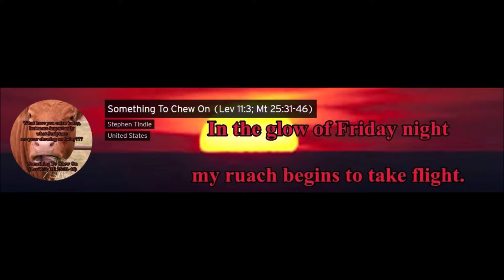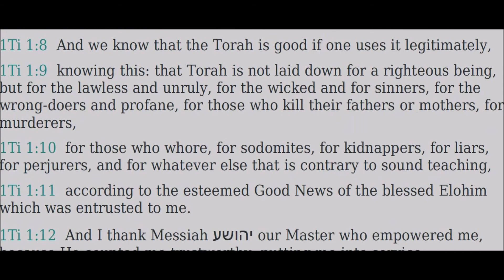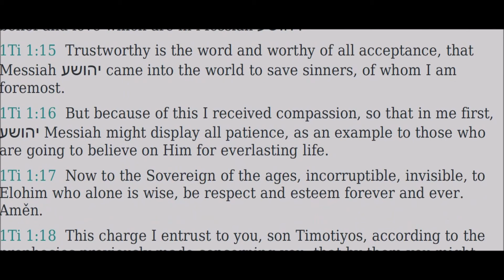01 Timotiyos Aleph (1 Timothy) - Read Along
Link to an online Google Document containing all the "Read Along" Playlist

More “Read Along” Playlist coming soon!!!